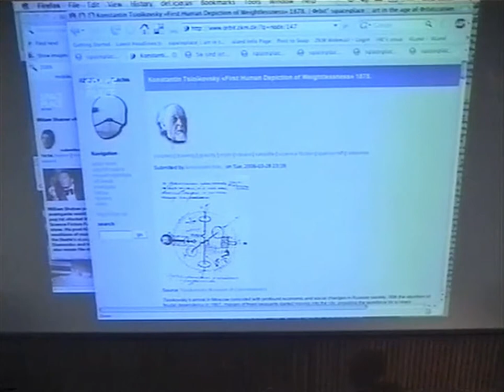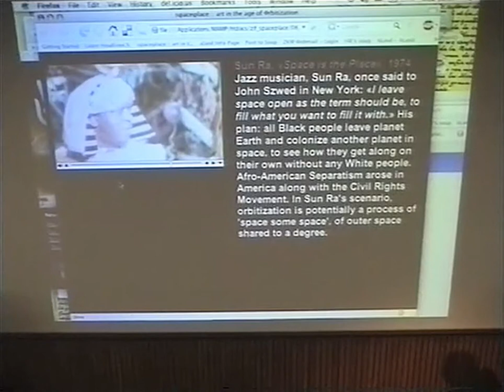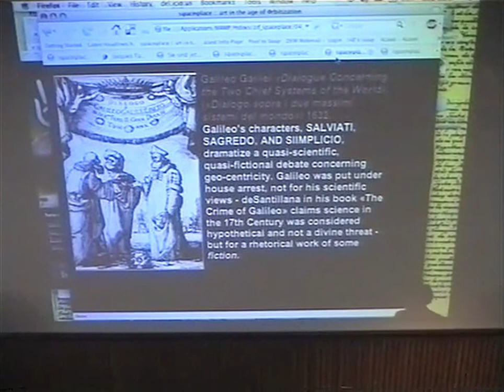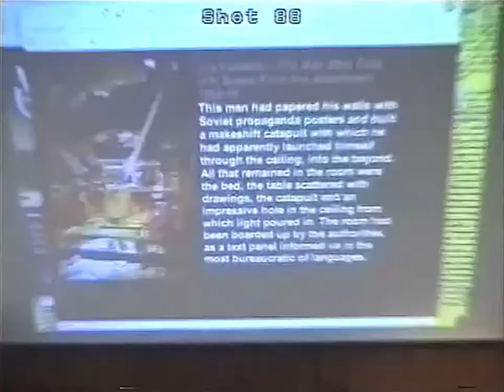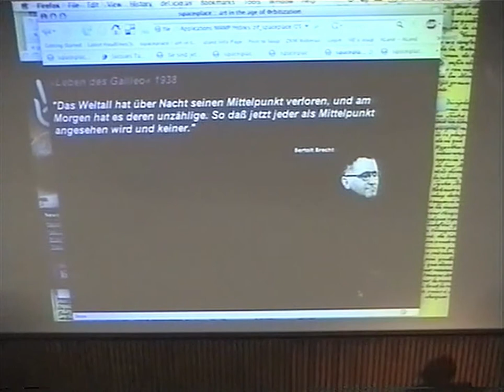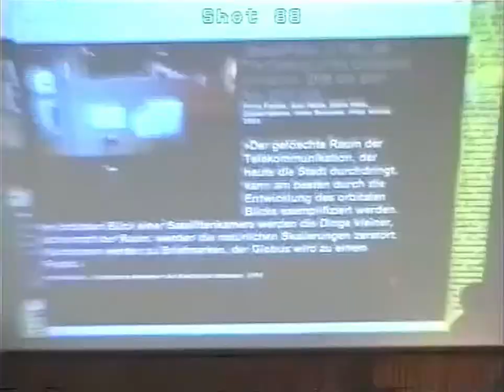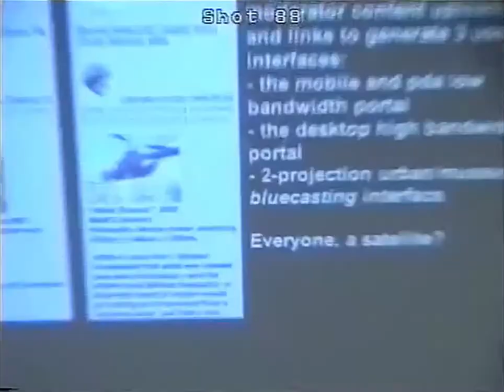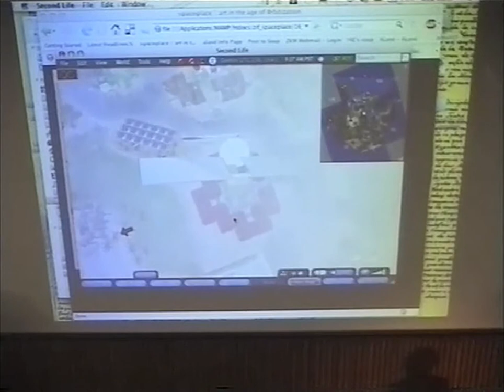SpacePlace App 2004, Philip Pocock, Imagining Outer Space conference, 2008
SpacePlace Philip Pocock keynote adress Imagining Outer Space symposium Niklas Luhmann Archive, Bielefeld, Germany, 2008

everyone a satellite¿ are we all orbitants with cell- and smartphones circling the earth at an altitude between 1 and 2 meters, constantly transmitting or receiving signals?

The SpacePlace App was launched April 26, 2004. The first iPhone was released June 29, 2007, more than 3 years later.

Perhaps SpacePlace was the first Art & Culture App.

No longer interactive or locative, SpacePlace requires restoration.